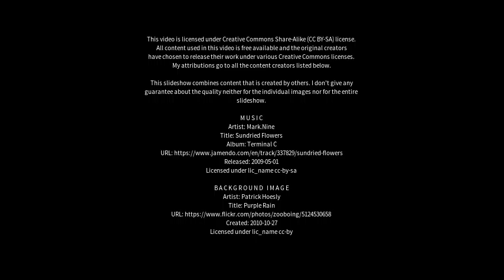Best places to visit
Best places to visit - Upanema (Brazil) Best places to visit - Slideshows from all over the world - City trips, nature pictures, etc.